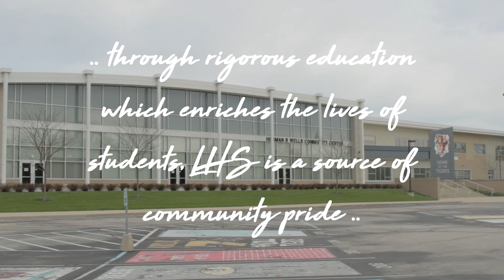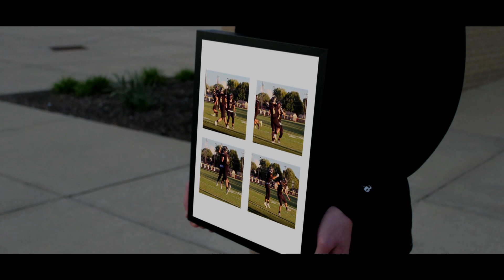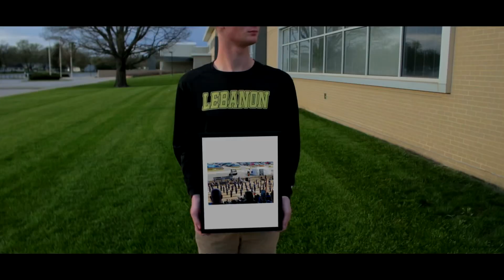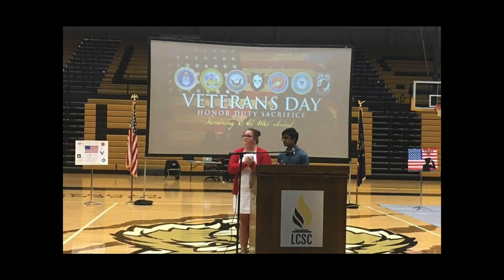Good Old Days | Lebanon High School 2020 | ft. Tucker Ransom |dir. Nathan Allen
Originally by Macklemore ft. Kesha, 'Good Old Days' is a song reminiscing on past times. Given the circumstances of the spring of 2020 and the COVID-19 pandemic, students will not return to school this semester. Lebanon singer/songwriter, Tucker Ransom, wrote lyrics to cover 'Good Old Days' with a little more Tiger Pride, honoring Lebanon High School nearing the end of their 2020 semester.